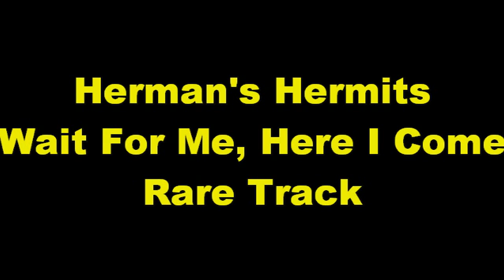Herman's Hermits - Wait For Me, Here I Come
+++Rare Track+++
Herman's Hermits are an English beat band, formed in Manchester in 1963 as Herman & The Hermits. The group's record producer, Mickie Most, emphasised a simple, non-threatening, clean-cut image, although the band originally played R&B numbers. Wikipedia